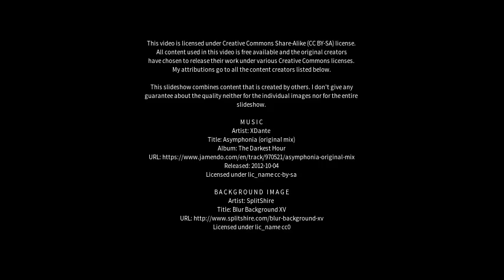Best places to visit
Best places to visit - Langtou (China) Best places to visit - Slideshows from all over the world - City trips, nature pictures, etc.